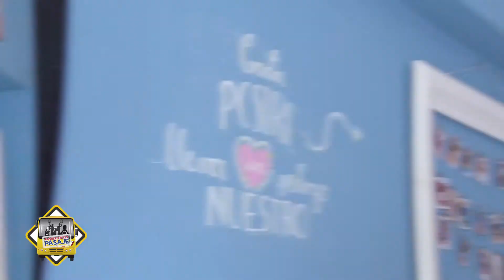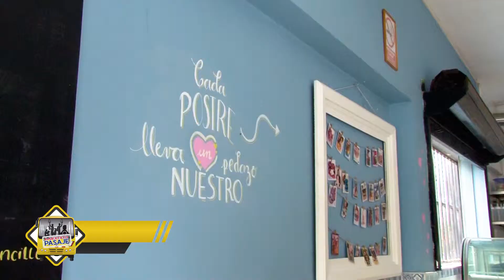PLACERES VEGANO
postres vegano